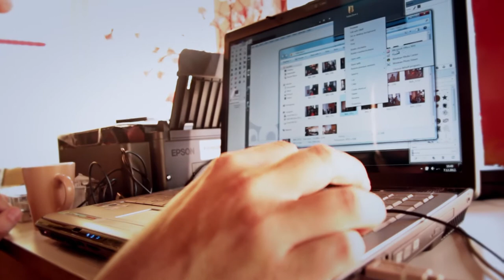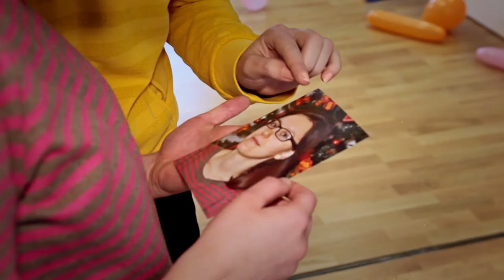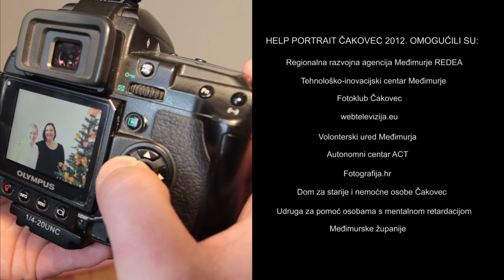Help Portrait Day 2012 - Čakovec/Croatia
On December 8th, all around the world Help Portrait takes place. The idea is simple. Find someone in need, take their photo and then hand them a printed portrait. This video is an overview of how successful our Help Portrait event held in Čakovec, Croatia, was.